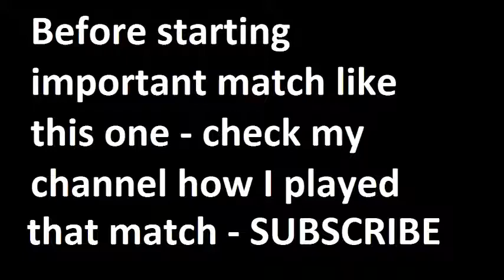St Etienne vs Lorient 2015